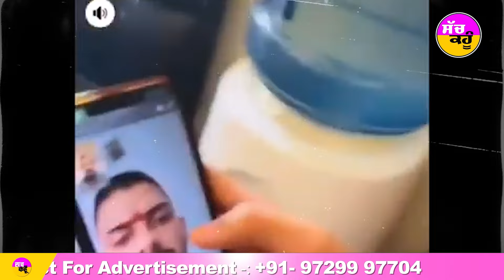Lawrence Bishnoi और Pakistani Don Shahzad Bhatti का Video Call Viral | Amdabad | Sidu Musewala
पंजाबी सिंगर सिद्धू मूसेवाला की हत्या के मास्टरमाइंड कुख्यात गैंगस्टर लॉरेंस की वीडियो कॉल वायरल हुई है। इसमें वह पाकिस्तान के कुख्यात डॉन शहजाद भट्‌टी से बात करते हुए नजर आ रहा है। लॉरेंस भट्‌टी को ईद की बधाई दे रहा है। जिसके बाद माना जा रहा है कि यह वीडियो 16 जून का है। 17 सेकेंड की इस वीडियो कॉल को लेकर अभी पुलिस का कोई औपचारिक बयान नहीं आया है। लॉरेंस इस वक्त गुजरात की जेल में बंद है। ऐसे में उसकी वीडियो कॉल से एजेंसियां भी अलर्ट हो गई हैं। जिस कुख्यात माफिया डॉन शहजाद भट्टी से लॉरेंस बात कर रहा है, वह पाकिस्तान में हत्या, भू माफिया, हथियारों की तस्करी सहित कई संगीन मामलों में नामजद है। ​​​​​​पुलिस के मुताबिक इस वक्त गैंगस्टर लॉरेंस गुजरात की अहमदाबाद जेल में बंद है। वहीं से पाकिस्तानी डॉन भट्‌टी के साथ वीडियो कॉल पर बातचीत करने का शक है। पिछले साल लॉरेंस को सितंबर में गुजरात लेकर जाया गया था। वहीं इस बारे में साबरमती सेंट्रल जेल के ऊरढ परेश सोलंकी ने कहा कि हमारे ध्यान में ऐसी कोई बात नहीं आई है। हम इसकी जांच करेंगे।